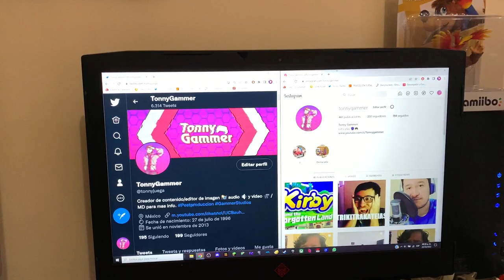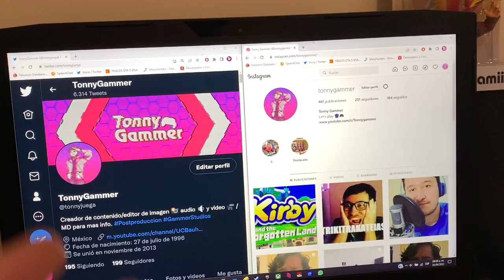¿QUÉ ME PEGÓ? | Mario Kart 8 Deluxe Online - Ronda 1 (2/2)